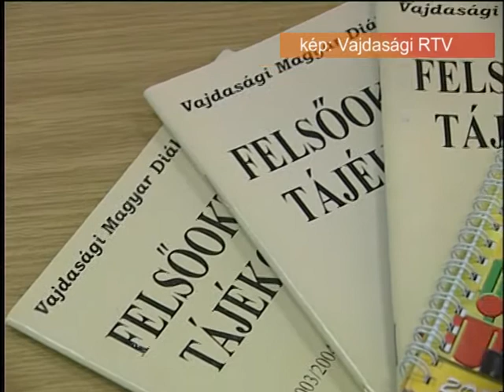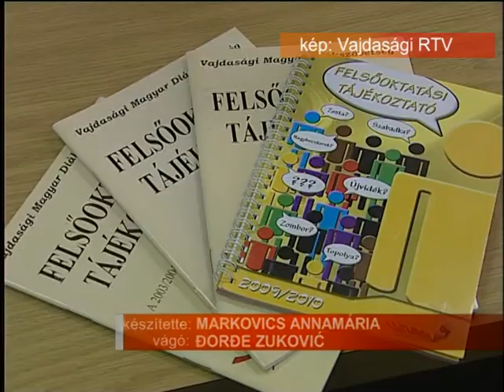15 éves a VaMaDiSz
15 éves a VaMaDiSz